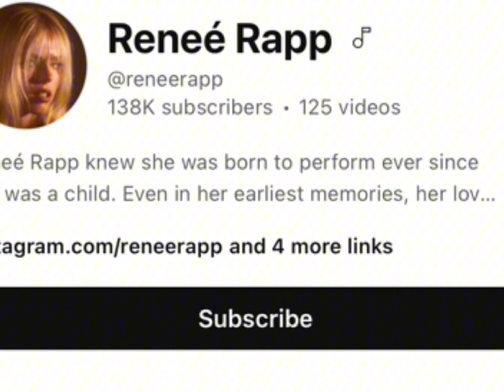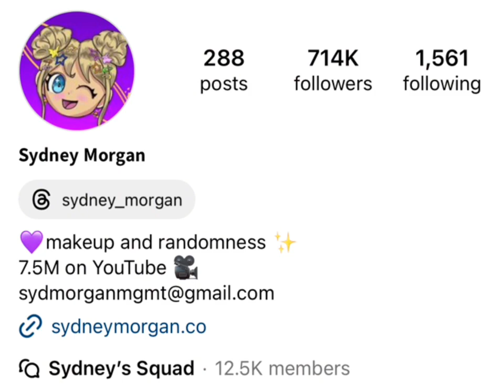Renee Rap Vs Sydney Morgan Real Age Lifestyle Biography